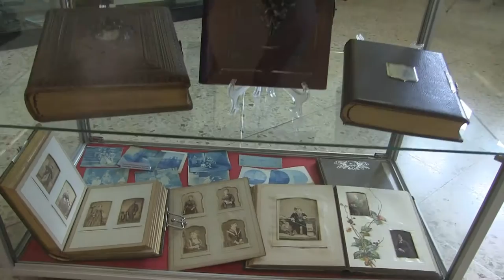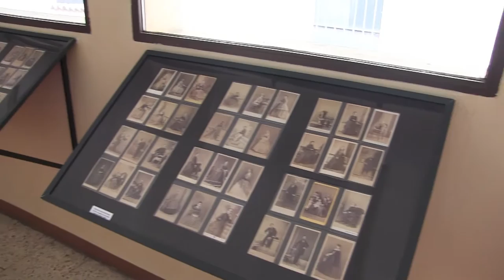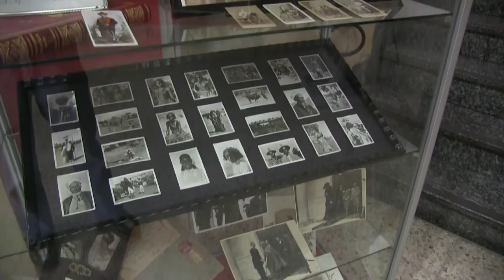Fotografia viaggio nel tempo: history of photographic processes from daguerreotype, Lake Iseo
Fotografie originali e materiali storici dalle collezioni Febbrari-Schiavo e Chiesa-Gosio. L’immagine pubblica e privata attraverso la storia dei processi fotografici, dal dagherrotipo al Novecento: fotografie, oggetti, ricordi e suggestioni. A cura di Gabriele Chiesa.
Aperta dal 10 aprile fino a domenica 17 luglio 2016. Collezione Civica Iseo, via della Manica 26. Giovedì, Venerdì, Sabato e Domenica. Dalle ore 9:30 alle ore 12:30. Ingresso libero.

Original photographs and historical items from Febbrari-Schiavo & Chiesa-Gosio Collections.
Private and public images through the history of photographic processes from daguerreotype to the twentieth century.
Opening Sunday 10th April 2016. Until Thursday 30th June 2016,
Thursday, Friday, Saturday and Sunday. 9:30 AM - 12:30 AM. Free Entry.
La Collezione Civica di Iseo rappresenta l’istituzione museale cittadina che raccoglie testimonianze, documenti e reperti storici del territorio di Iseo. Diverse sale ospitano raccolte monotematiche dedicate alla musica ed ai media, a stampa, farmacia, fotografia, cinema, caccia, pesca ed attività artigianali locali. Una importante sezione storica è dedicata alla storica ferrovia Brescia-Iseo-Edolo SNFT. In esposizione anche modellini, cartoline, foto d’epoca e macchine industriali.

Fotografia, viaggio nel tempo

La fotografia è insieme macchina del tempo e piattaforma di teletrasporto.
Le fotografie sono oggetti che aprono finestre spazio-temporali capaci di rapire l’osservatore, anche solo per pochi istanti, trasportandolo a vivere nuove esperienze e sconosciute emozioni.
Buffalo Bill rappresenta l’icona di ogni viaggio fantastico attraverso il tempo e lo spazio: per questo la sua immagine è stata scelta per simboleggiare lo spirito di avventura, la meraviglia e lo stupore fanciullesco che le fotografie in mostra intendono suscitare.
Questa non è una mostra di fotografie o di processi fotografici: è soprattutto una mostra in cui le presenze degli oggetti si intrecciano e si confondono con le presenze fotografiche di persone che hanno lasciato vive impronte nelle immagini.
La mostra “Fotografia, viaggio nel tempo” si integra con gli ambienti e gli allestimenti della Collezione Civica di Iseo, animata con passione disinteressata da Tonino Mazza che ha reso possibile questa opportunità di cultura fotografica e di consapevolezza storica collettiva.
Attraverso questo percorso, le collezioni Febbrari-Schiavo e Chiesa-Gosio propongono ai visitatori un viaggio attraverso il tempo in cui le fotografie si mischiano con oggetti, ricordi e suggestioni.